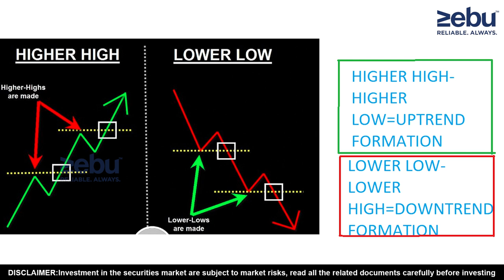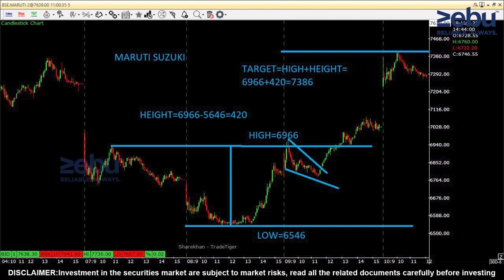Intraday Trading Strategy in Stock Market | Candlestick | K.MURUGAN | Tamil | ZEBU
HOW TO MAKE PROFIT WITH PATTERN-MARUTI-STEP-CUP AND HANDLE

K.MURUGAN
BRANCH MANAGER
ZEBU SHARE AND WEALTH MANAGEMENTS PVT LTD